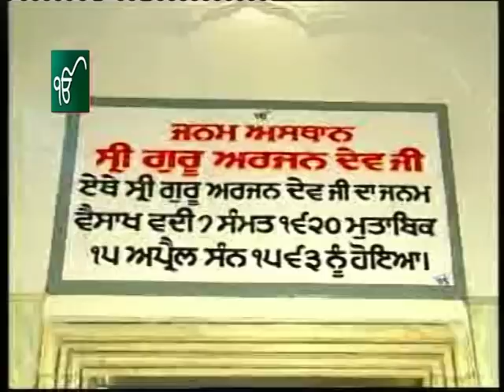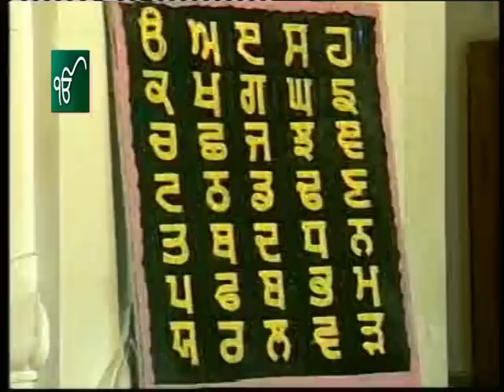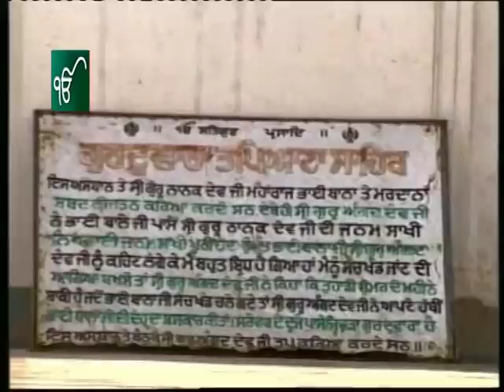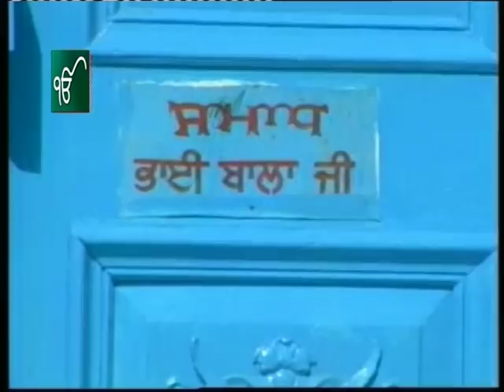Shabad: Tum Ho Sab Rajan Ke Raja- Mohinder Singh Bhalla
Tum Ho Sab Rajan Ke Raja- Shabad Kirtan By Mohinder Singh Bhalla